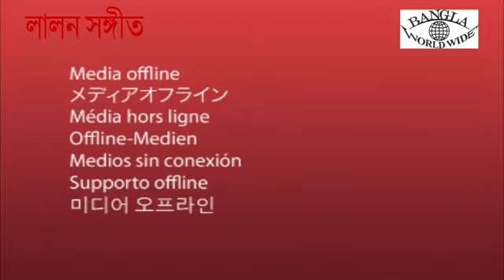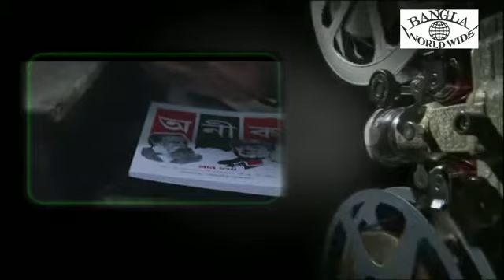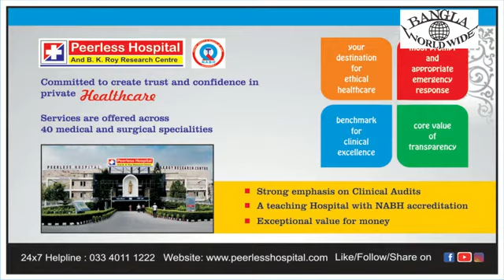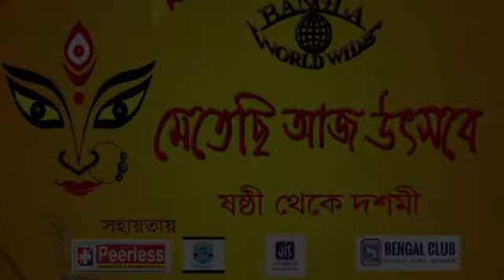মাটির টানে‚ গানে গানে2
মাটির টানে‚ গানে গানে (পুন:প্রচার)